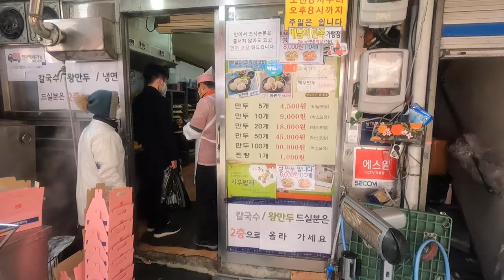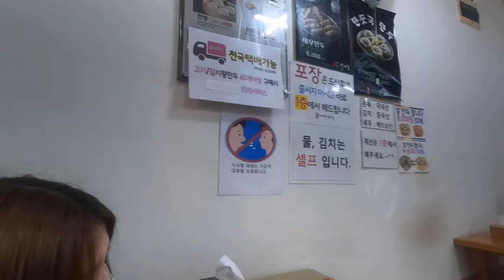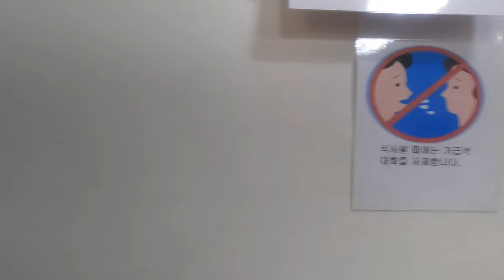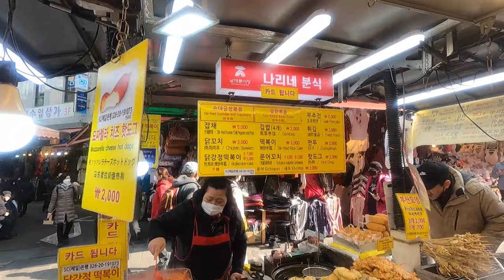#7 Qué pasó en aquí??-2 🇰🇷🇨🇱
Gracias~^^

Song: DJ Quads - Road Trip (VLOG MUSIC - No Copyright)